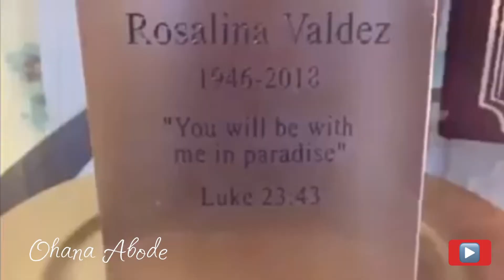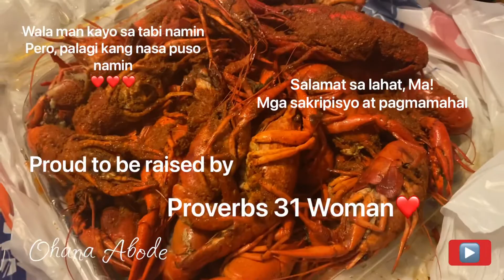How the Kids reacts to GRANDMA'S DAY? | Ohana Abode #281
03.30.21 Today is my Mom’s Day and I decided to ask Ohana Squad how do they feel about it?